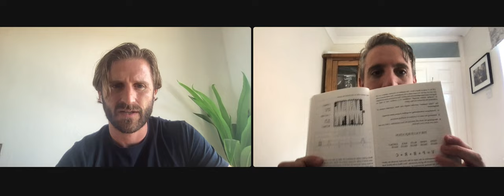Backgammon: Making His Marc (Lesson 40) - with GM Marc Olsen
Today I am joined by a very special guest, CEO and founder of Backgammon Galaxy, Grandmaster Marc Olsen. On my channel this week, he discusses his backgammon philosophy, his three books, the future of Galaxy (2.0) and many more ideas. Despite carrying out many interviews himself, this is the first time that Marc Olsen has been interviewed.

Backgammon, From Basics to Badass
Pure Strategy
Cube Like a Boss